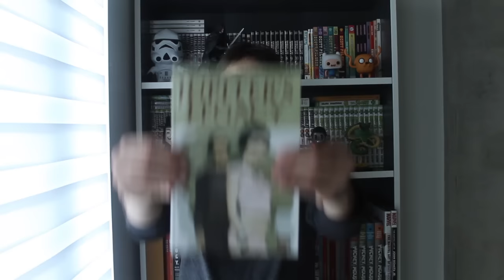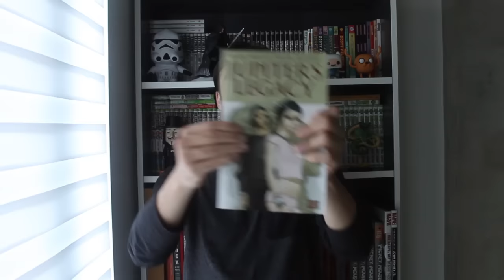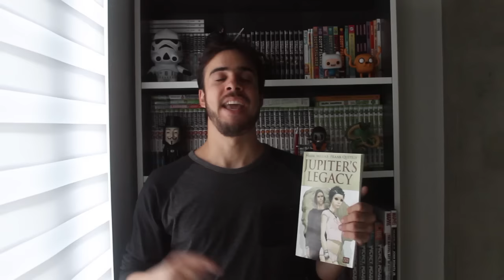COMIX ZONE: JUPITER'S LEGACY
No episódio de hoje de Comix Zone, falamos sobre a série Jupiter's Legacy, de Mark Millar e Frank Quitely, publicada pela Image Comics e ainda inédita no Brasil.

Adquira Jupiter's Legacy na Amazon, em Real e sem IOF

Outros títulos do autor:
• Kick-Ass vol. 1
• Kick-Ass vol. 2
• Kick-Ass vol. 3
• Kingsman — Serviço Secreto

Gostou do vídeo? Curta também a nossa página no Facebook